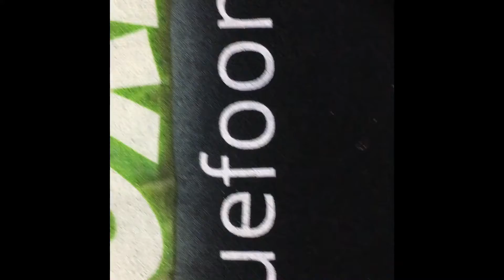Somthing is coming...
It’s here it will be up soon